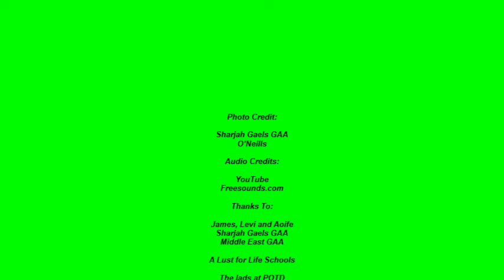Loaf 2 GAA Global: Slice 52 - Sharjah Gaels GAA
On Slice 52 I chat to James (Monaghan), Aoife (Offaly) and Levi (Dublin) to find out the craic in Sharjah Gaels in the Middle East! We chat about the mad crowd celebrations in Bahrain, the rivalry with Abu Dhabi Na Fianna, the Sharjah Wanderers Rugby Club, Levi dropping the hurl and kicking the sliotar, the club’s 10thanniversary in 2022, standing for Amhrán na bhFiann before finals, the Sharjah Gaels club song, local Mullingar ladies Niamh and Ciara at the club and the new quick fire question about GAA tattoos and the incredible answer from Levi!!! And a little about James’ club selection in Monaghan, Aoife’s home of Cappincur and Levi’s club St Sylvester’s! Don’t miss it, it’s fantastic!